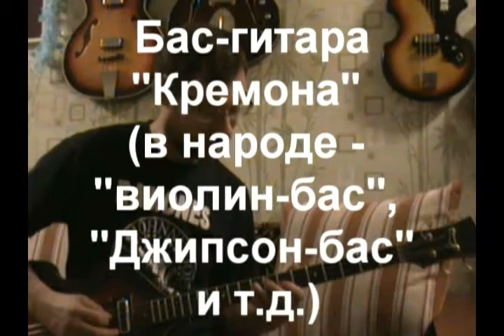Винтажные гитары - болгарский бас "Кремона"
Ретро-бас "Кремона" родом из Болгарии можно увидеть во многих советских фильмах, например "Ар-хи-ме-ды!". Такая бас гитара была популярна в СССР благодаря своей скрипичной форме - как у The Beatles. После ремонта этот советский антиквариат снова стал музыкальным инструментом. Смотрим обзор